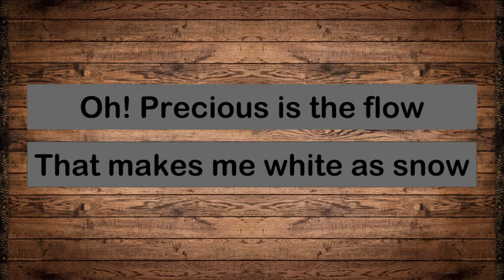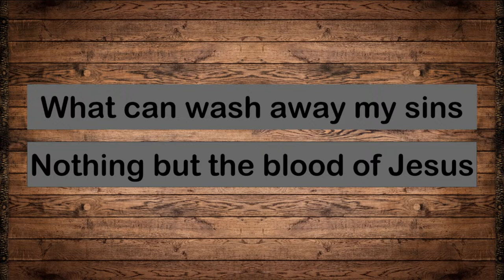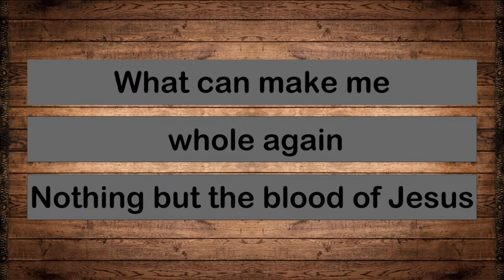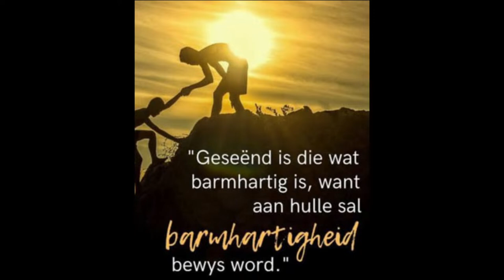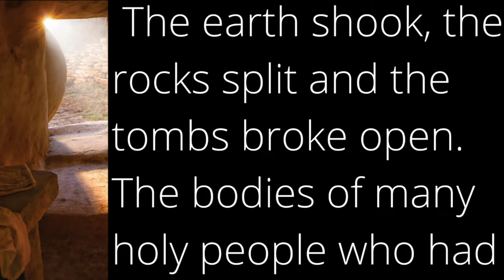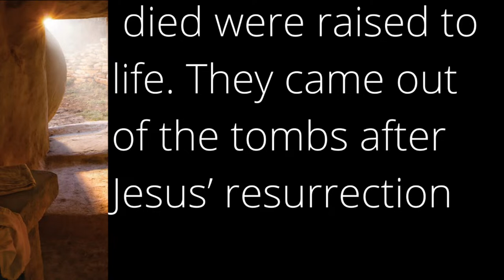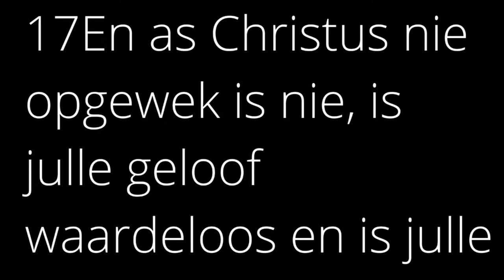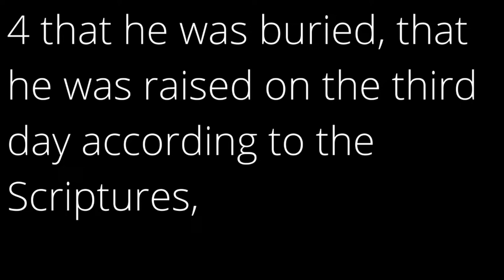Opstandingsdiens - Pieter-Louis Potgieter (31 Maart 2024)